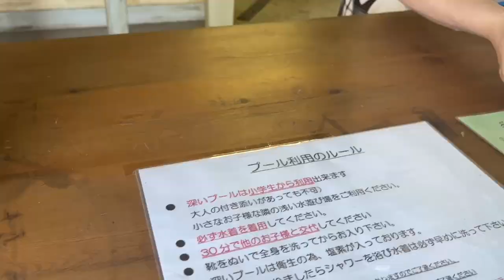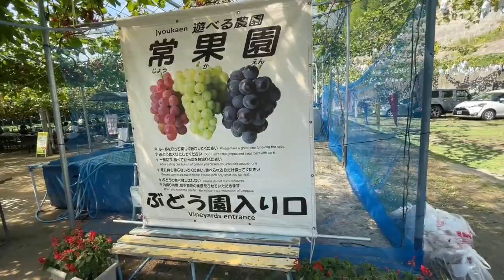Part1 Grapes Farm /Grape Picking- Okazaki City Japan. Vhie channel20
Part1 Grapes Farm / Grape Picking (Jyoukaen ) Komadate Okazaki City Japan.
I go to grape hunting every year, I enjoyed picking and eating grapes for unlimited time.

This Channel Sharing About Sightseeing in Places, and more.
Live-Streaming